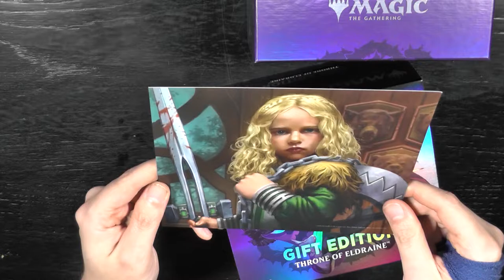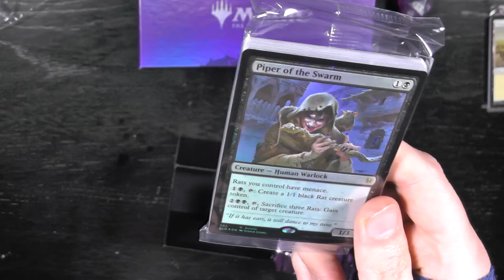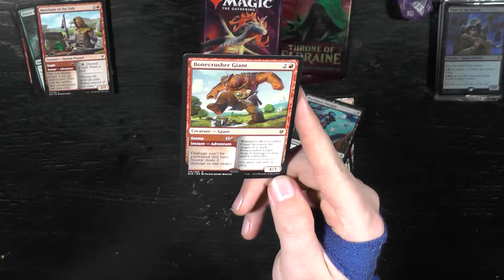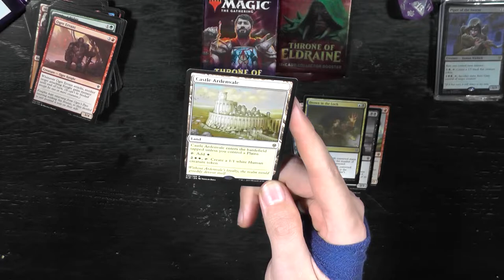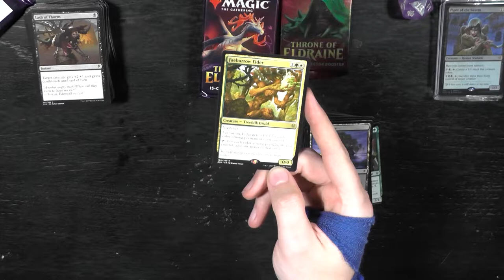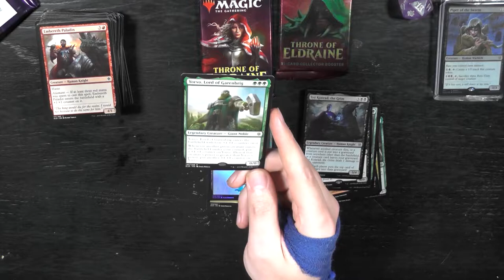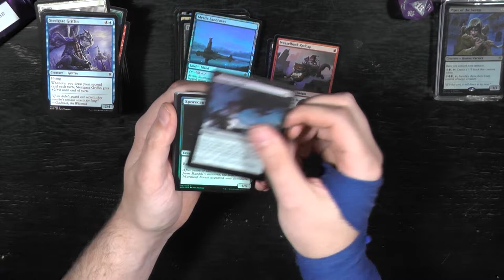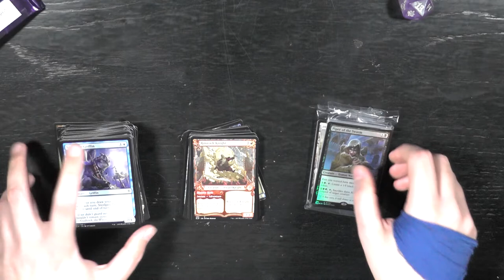Holiday Gift Bundle Throne of Eldraine Unboxing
Heute (zur Feier eines besonderen Tages für mich) öffnen wir mal ein Holiday Giftbox Bundle von Throne of Eldraine, wird das Glück auf unserer Seite sein?